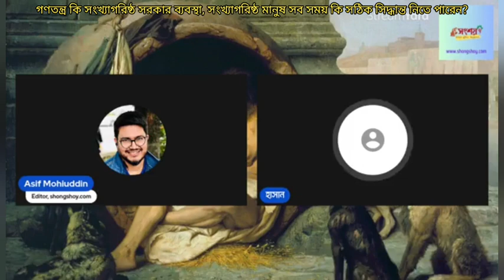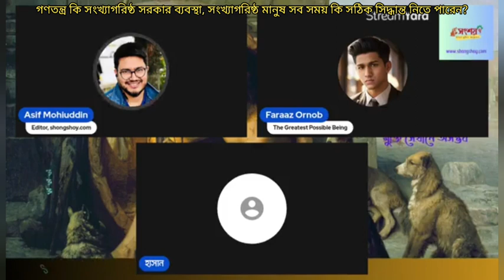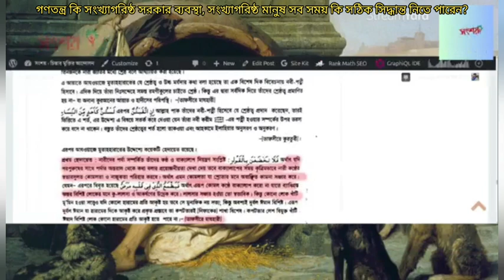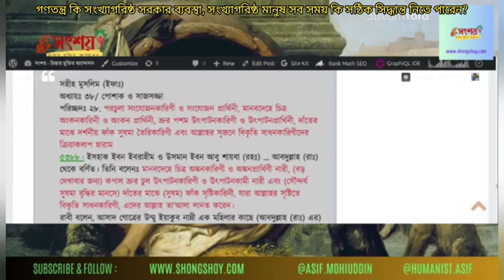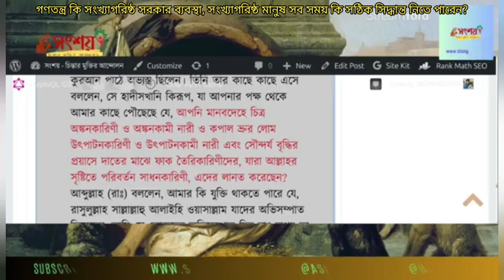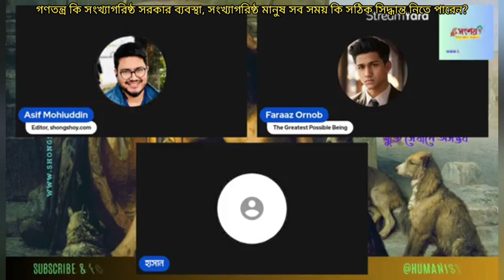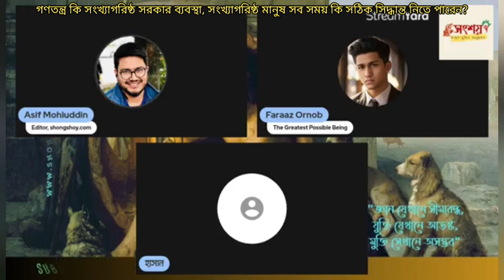গণতন্ত্র তো সংখ্যাগরিষ্ঠ সরকার ব্যবস্থা, সংখ্যাগরিষ্ঠ মানুষরা কি সব সময় সঠিক সিদ্ধান্ত নিতে পারে?